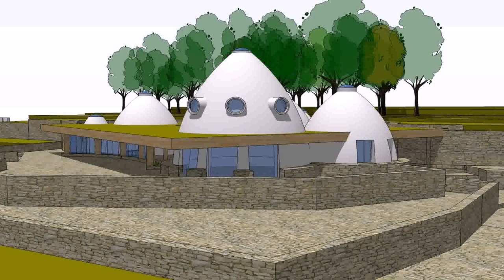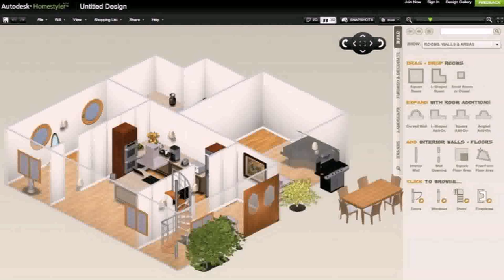Design Your Own Earthbag Home - Gif Maker DaddyGif.com (see description)